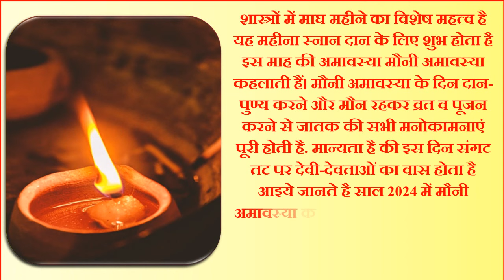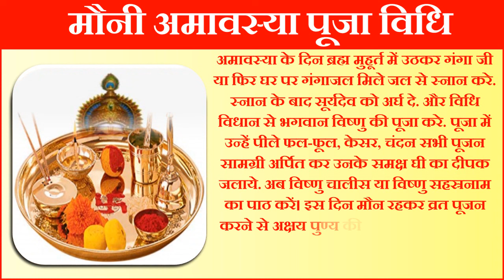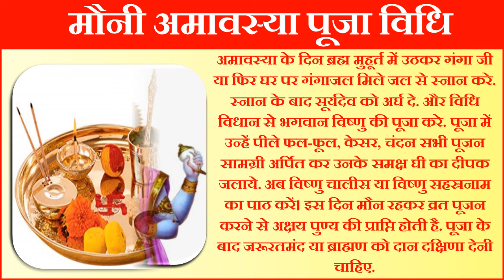Amavasya Kab Ki Hai 2024 | Amavasya February 2024 Date Time | माघ मौनी अमावस्या कब है 2024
अमावस्या कब है अमावस्या कब की है अमावस्या कितनी तारीख को है अमावस्या किस दिन है माघी अमावस्या कब है दर्श अमावस्या कब की है माघ दर्श अमावस्या 2024 फरवरी में अमावस्या कब है फरवरी मौनी अमावस्या कितनी तारीख को है मौनी अमावस्या पूजा विधि मौनी अमावस्या व्रत कथा मौनी अमावस्या के दिन क्या करे क्या न करे माघ अमावस्या कब है माघ अमावस्या 2024 माघ अवास्या कब है माघी अमावस्या 2024 मौनी अमावस्या 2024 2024 में माघ अमावस्या महासंयोग 2024 माघ अमावस्या शुभ मुहूर्त 2024 माघ माघी अमावस्या पूजा विधि माघी अमावस्या 2024 तिथि माघ अमावस्या 2024 कब है माघ अमावस्या तिथि मुहूर्त फरवरी में अमावस्या कब है फरवरी अमावस्या तिथि फरवरी अमावस्या विधि फरवरी अमावस्या कथा उपाय नियम मौनी अमावस्या के दिन क्या करे क्या ना करे माघ अमावस्या 2024 तिथि व मुहूर्त माघ अमावस्या व्रत विधि अमावस्या उपाय अमावस्या व्रत का महत्व अमावस्या व्रत विधि अमावस्या व्रत का महत्व अमावस्या उपाय माघ मौनी अमावस्या 2024 मौनी माघ कृष्णा अमावस्या 2024 अमावस्या के दिन किन चीजों का दान करें अमावस्या के दिन बाल धोने चाहिए की नहीं अमावस्या के दिन क्या दान करना चाहिए अमावस्या के दिन पूजा कैसे करें अमावस्या के दिन बाल काटने से क्या होता है अमावस्या के दिन पीपल की पूजा कैसे करें अमावस्या के दिन शिवलिंग पर क्या चढ़ाना चाहिए अमावस्या के दिन क्या क्या नहीं करना चाहिए अमावस्या के दिन पितरो को कैसे खुश करे अमावस्या के दिन पितरो के लिए क्या करना चाहिए अमावस्या के दिन गाय को क्या खिलाना चाहिए अमावस्या के दिन पूजा कैसे करें अमावस्या के दिन पूजा करनी चाहिए या नहीं अमावस्या के दिन लक्ष्मी पूजा कैसे करें अमावस्या स्नान दान मुहूर्त |